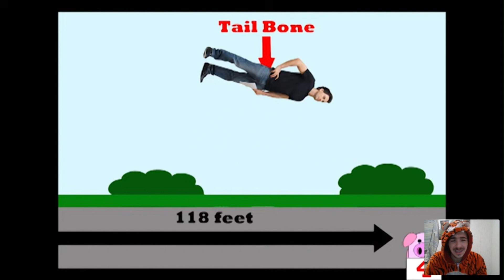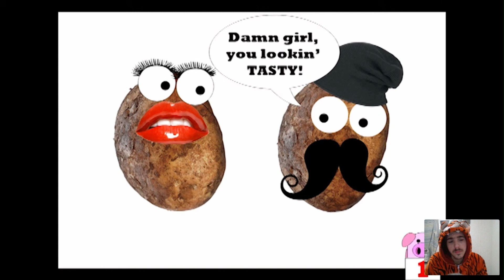Crazy World Records | REACTION